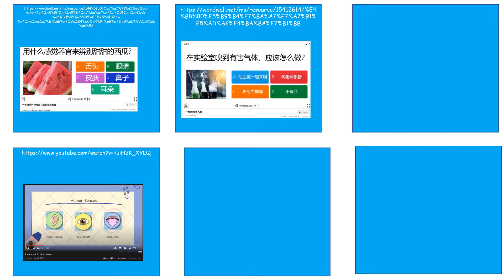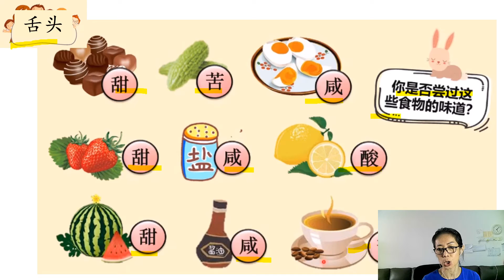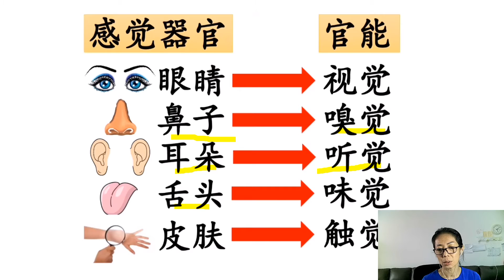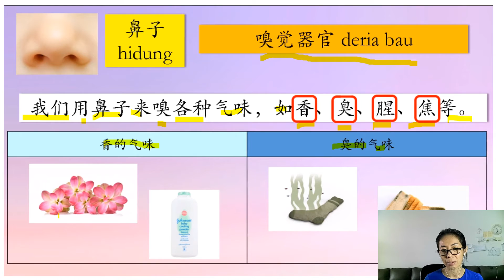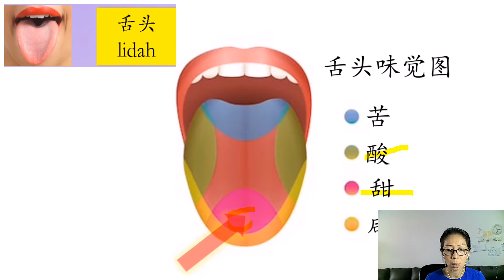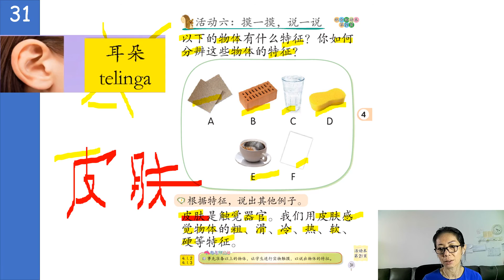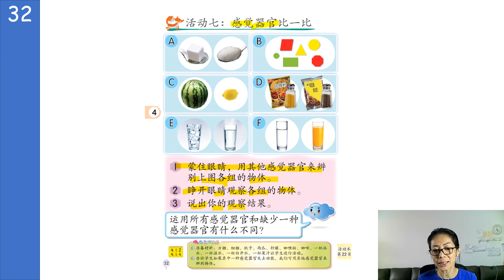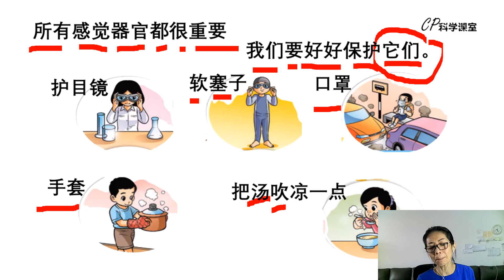4 人类 25 33 Cynyhia